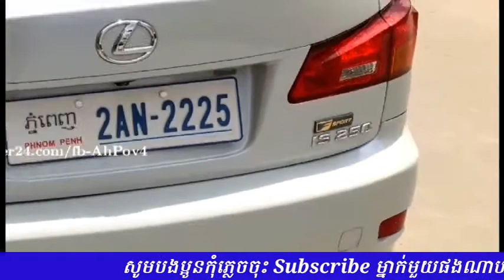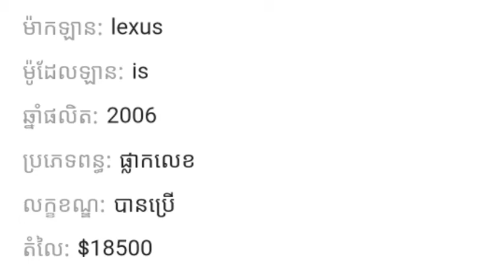លក់ Lexus is 06 ចោលហើយ អត់លុយចាយពេក, លក់តែ 18500$ ចរចារបាន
Do you want to buy any car
Toyota,
Lexus,
Mazda,
Hyundai, Kia,
Honda,
Nissan,
Mercedes-Benz,
Land Rover,
Ford,
Chevrolet,
Porsche,
Mini,
Mitsubishi,
Daihatsu,
Volkswagen,
Subaru,
Jaguar,
Suzuki,
Acura,
Alfa Romeo,
Aston Martin,
Audi,
Bentley,
BMW,
Bugatti,
Buick,
Cadillac,
Chrysler,
Citroen,
Daewoo,
Dodge,
Ferrari,
FIAT,
GMC,
HUMMER,
Infiniti,
Isuzu,
Jeep,
Lamborghini,
Maserati,
McLaren,
Opel,
Peugeot,
Porsche,
Ram,
Renault,
Rolls-Royce,
Smart,
Ssang yong,
Tesla,
Volvo,
Camcar 168,
CJ CAR KH,
S-Auto អេសអូតូ ទិញលក់រថយន្ត,
ឡានលក់ បន្ទាន់,
បង ប្រុស,
តាមដានតម្លៃរថយន្តមួយទឹក,
CJ CAR KH,
សុន នៅបាត់ដំបង,
Natural life youtube,
ជឿន បាត់ដំបង,
CAR ZONE Cambodia,
CrMotor Vehicle KH,
Camcar 168,
Lucky Leap Buy & Sell,
មាស សុីណាត,
AiSa TV2,
RCar & Moto service,
Chandara Sor,
លក់ឡាន មួយទឹក,
Sabay Lok Car,
khmer24 car prius,
khmer24 car highlander,
khmer24 car corolla 2003,
khmer24 car rav4,
khmer24 car kia morning,
khmer24 sell car land cruiser,
khmer24 car tacoma,
khmer24 car crv,
khmer24 camry balen 2002,
khmer24 car camry 2000,
ឡានលក់បន្ទាន់,
ឡានលក់មួយទឹក,
ឡានលក់ថោកៗ,
ឡានលក់បន្ទាន់ 2020,
ឡានលក់បន្ទាន់ថ្ងៃនេះ,
ឡានលក់ថោក,
ឡានលក់ធូថ្លៃ,
ឡានលក់ថ្មីៗ,
ឡានលក់បន្ទាន់ 2020,
ឡានលក់មួយទឹកស្រុកខ្មែរ,
ឡានលក់បន្ទាន់ថ្មីៗ,
ឡានលក់អត់ពន្ធ,
ឡានលក់2020